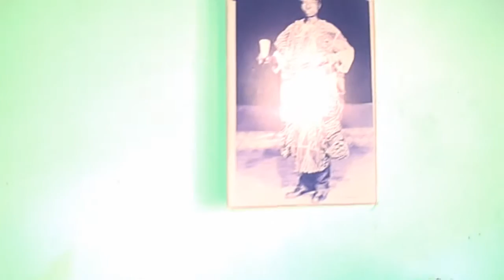NOCES DE SANDRINE & LEVY 003 BY LEDOUX PONE